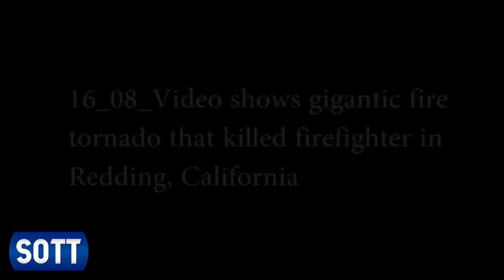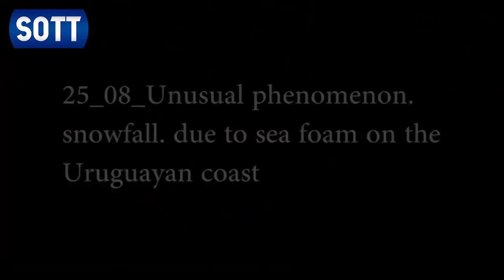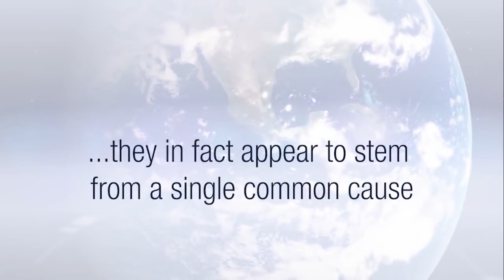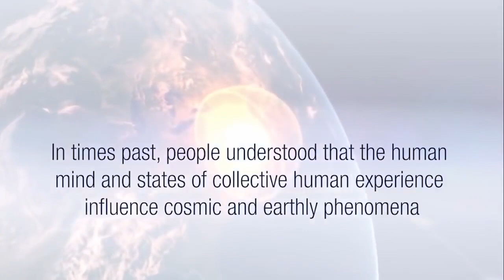SOTT Earth Changes Summary - August 2018: Extreme Weather, Planetary Upheaval, Meteor Fireballs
Sott Media

Heavy rains, hail storms, floods and landslides continued to wreak havoc this month from China to the US. Hundreds died, and thousands were displaced.

Heatwaves hit hard in parts of Europe, Australia and the US, only to be extinguished by incredible amounts of rain - and even snow in the case of Sardinia - amid unprecedented temperature drops.

But Sardinia was not the only area to get a serious dose of August snow, Australia, Uruguay, and the Alps got their share too.

The Ring of Fire continued with high activity, and this wasn't just reflected in the volcanic activity, but in a series of powerful earthquakes above 6 magnitude that rattled Indonesia, causing the death of more than 300 people, meanwhile Venezuela was struck by a 7.3 magnitude quake, the largest in 118 years.

An increasing number of waterspouts, 'firenados' and dust-devils also popped up around the world this August. Once a rare phenomenon, waterspouts are increasingly common these days in some areas. At the same time, these vortexes of fire, water and dust are appearing in very unusual places.

To top the madness off, several lakes and rivers around the world simply disappeared this August. What's going on? Time will tell!

To understand what's going on, check out our book explaining how all these events are part of a natural climate shift, and why it's taking place now: Earth Changes and the Human-Cosmic Connection

Check out previous instalments in this series - now translated into multiple languages - and more videos from SOTT Media here, here, or here.

You can help us chronicle the signs by sending your video suggestions to: